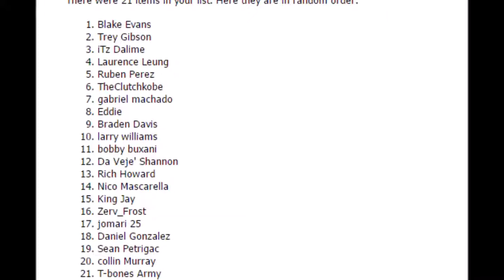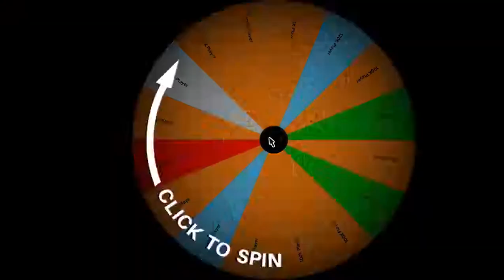Big Giveaway! Madden 16 Auction House Challenge Ep. 11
Episode 11 - Today we take on the auction house again for one hour. The more coins we win, the more coins we give away. Join in the giveaway by following the prompt on the video. :)